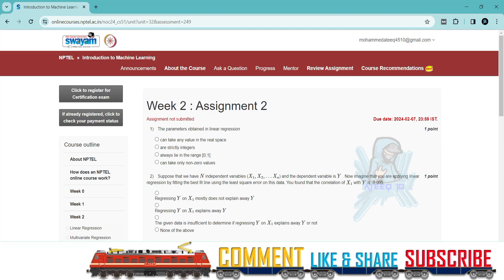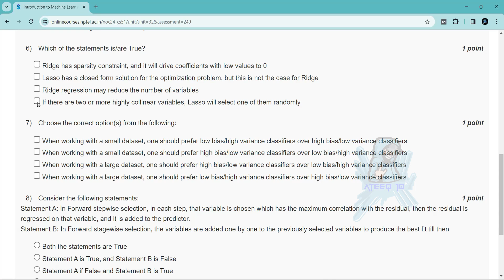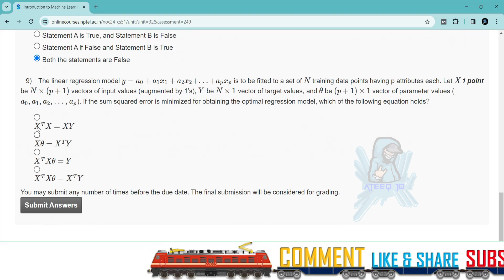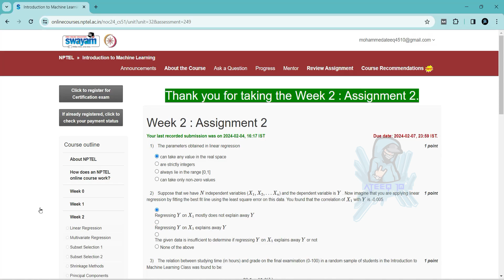Introduction to Machine Learning Week 2 Assignment Answers | NPTEL Jan 2024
In this video, we're going to unlock the answers to the Introduction to Machine Learning questions from the NPTEL 2024 Jan-Apr assignment.

If you're looking to unlock the answers to the Introduction to Machine Learning questions from the NPTEL 2024 Jan-Apr assignment, then watch this video! By the end of this video, you'll know all the answers to the questions you were struggling with.

12 weeks course nptel assignemnt answers
8 weeks course nptel assignemnt answers
4 weeks course nptel assignemnt answers